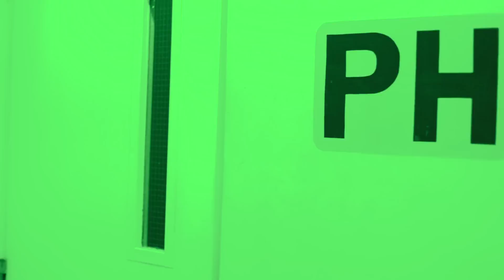Starting from the bottom now we're Here! - WxC Hiking(?)